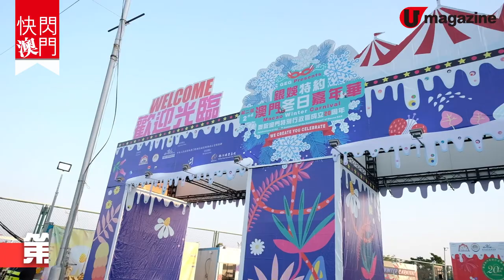【澳門懶人包】澳門 2日1夜爆食之旅 期間限定美食節+冬日嘉年華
不少人去 澳門 搵「食」，由早食到晚，趁weekend抽點時間，參加年度美食節，再食埋期間限定的火鍋街、尋傳統澳葡私房菜；為免大家食到爆肚，玩埋彈床樂園、VR game，去藝術展打卡，歎吓海上遊，2日1夜行程 剛剛好。

【info】
第十九屆澳門美食節
日期：即日至11月24日
時間：星期一至四 5-11pm、星期五至日 3pm-12mn
地址：澳門西灣湖廣場

澳門百老匯火鍋街
日期：即日至2020年2月29日
時間：6pm-1am
地址：澳門路氹城蓮花海濱大馬路

銀河酒店
地址：澳門路氹城澳門銀河綜合渡假城

新濠影匯
地址：澳門路氹連貫公路
飛力高彈翻床
時間：星期一至四 11am-8pm
星期五 11am-9pm
星期六 10am-10pm
星期日 10am-8pm
入場費：成人 200MOP 小童 150MOP
傳奇英雄科技城
時間：12nn-9pm
門票：200MOP（2,500遊戲點數，每項遊戲200點數起）

美獅美高梅
地址：澳門體育館大馬路
《蛇拍的雞、虎、羊》蔡文悠攝影展
日期：即日至2020年2月9日
Special Special 藝創遊樂園期間限定店

老地方
地址：澳門福隆新街10號
時間：12nn-10pm

海上遊澳門
路綫：氹仔、漁人碼頭及路環
單程：100MOP

第2屆冬日嘉年華
日期：即日至 1/12 逢星期五至日
時間：1pm-10pm
地址：澳門旅遊塔旁
遊戲區：20MOP
冬日滑雪區：140MOP/45mins
全方位緊貼《U Magazine》社交平台